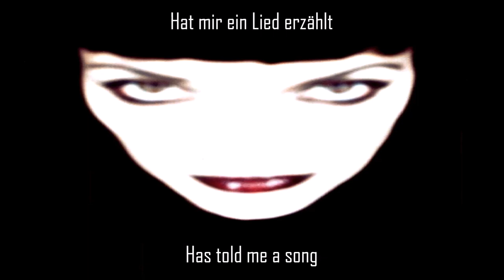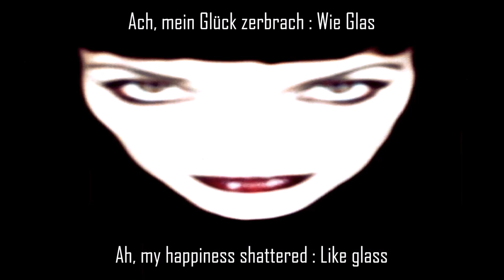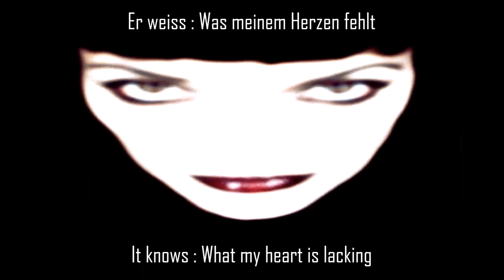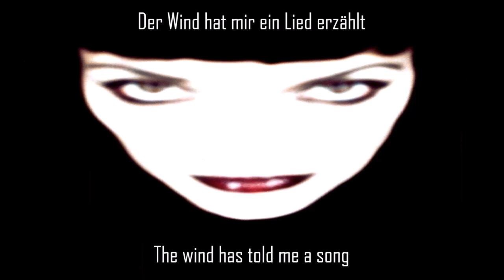Nina Hagen - Der Wind hat mir ein Lied erzählt + 'Lyrics & Translation on Screen'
Der Wind hat mir ein Lied erzählt is taken from Nina Hagen's Album : The Return of the Mother (2000)

The original version of Der Wind hat mir ein Lied erzählt was performed by : Zarah Leander
in the movie : La Habanera (1937)

DER WIND HAT MIR EIN LIED ERZÄHLT - LYRICS

Allein bin ich in der Nacht
Meine Seele wacht und lauscht
Oh Herz : Hörst du wie es klingt
In den Palmen sich entfacht

Der Wind hat mir ein Lied erzählt
Hat mir ein Lied erzählt

Am Meer stand ich abends oft
Und ich hab gehofft : Auf was ?
Ich sah bunten Vögeln nach
Ach, mein Glück zerbrach : Wie Glas

Von einem Glück unsagbar schön
Er weiss : Was meinem Herzen fehlt
Für wen es schlägt und glüth : Er weiss für wen
Komm! Komm! Komm!
Huhm
Von einem Herzen : Das mir fehlt !

Ruhuhu huhuhu huhuhu
Uhuhu uhuhu

Komm!
Komm!

THE WIND HAS TOLD ME A SONG - ENGLISH TRANSLATION

All alone am I in the night
My souls wakes and listens
Oh, my heart : Can you hear how it sounds
In the palm trees it ignites

The wind has told me a song
Has told me a song

I often stood by the sea at night
And I was hoping : For what ?
I gazed at colorful birds
Ah, my happiness shattered : Like glass

Of an unspeakable beauteous bliss
It knows : What my heart is lacking
For whom it beats and glows : It knows for whom
Come!   Come!  Come!
Hoohm
About a heart : That I am missing !

Roohoohoo hoohoohoo hoohoohoo
Oohoohoo oohoohoo

Come!
Come!

Nina Hagen‘s Soundcloud - Your own Personal Nina Hagen !

This audio/video material is for entertainment/educational purposes only.